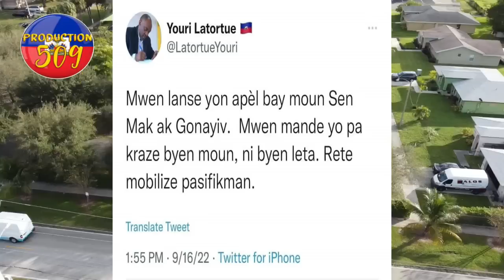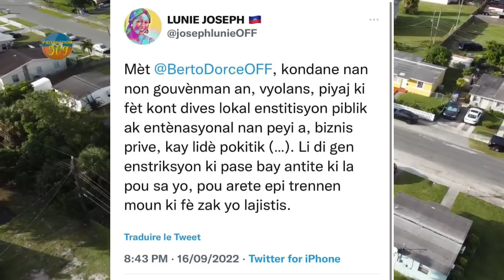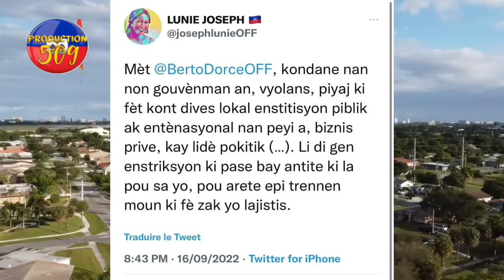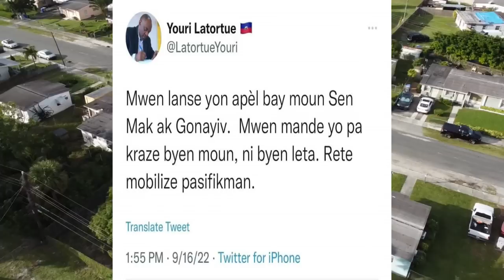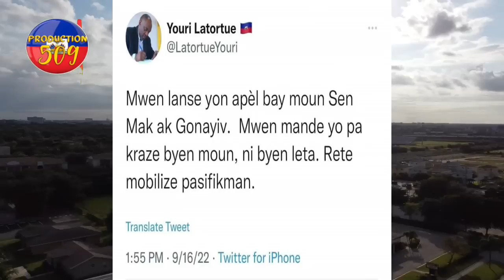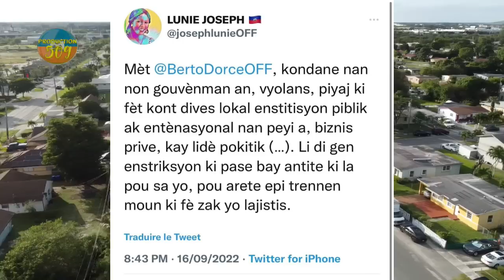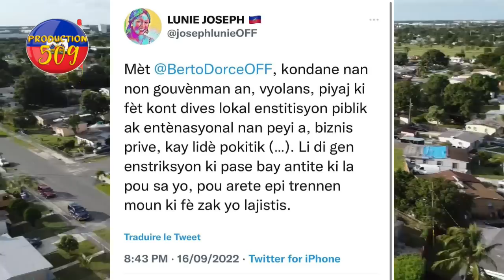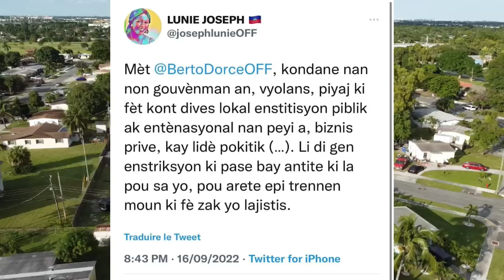gwo desisyon piman kouk ki pran kont moun ki tap fe dechoukay nan magazen yo THERIEL kite zenith